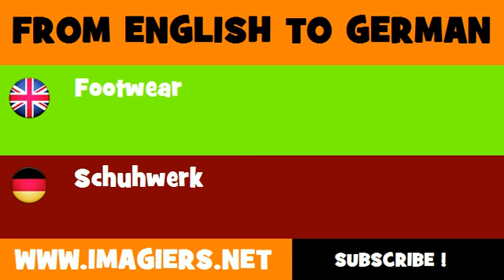DEUTSCH ENGLISCH = Schuhwerk